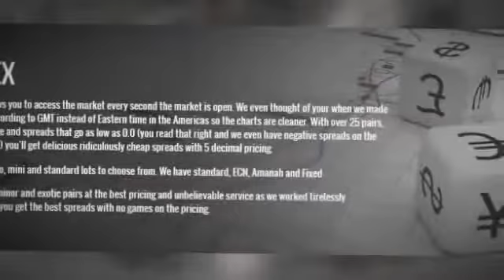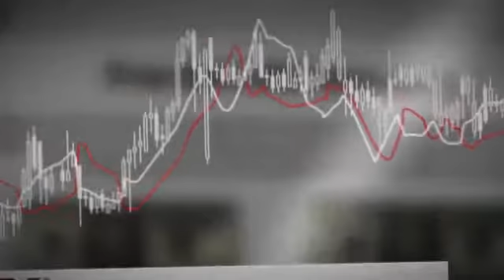Top Forex Brokers Reviews, How to Trade FxFlame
The best Forex broker who knows trading strategies that work. Learn how to trade Forex for dummies and beginners.